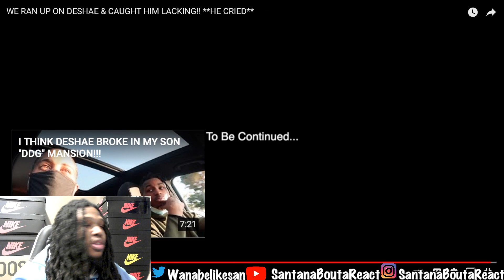DDG & HIS DAD RAN UP ON DESHAE & CAUGHT HIM LACKING!! **HE CRIED** | Reaction